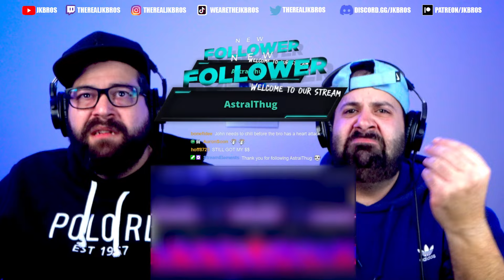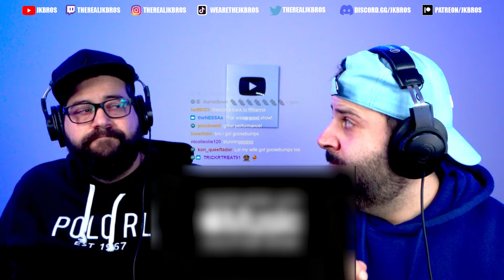Rihanna replays her biggest hits!! Super Bowl halftime show REACTION!!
Rihanna replays her biggest hits!! Super Bowl Rihanna halftime show REACTION!!